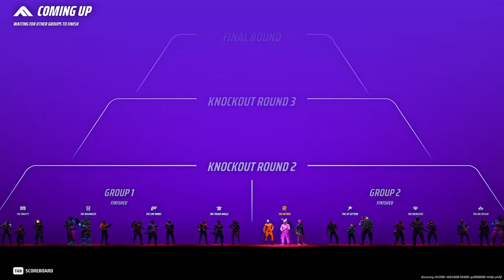The Finals' Movement Medium Solo to Diamond: Episode 22